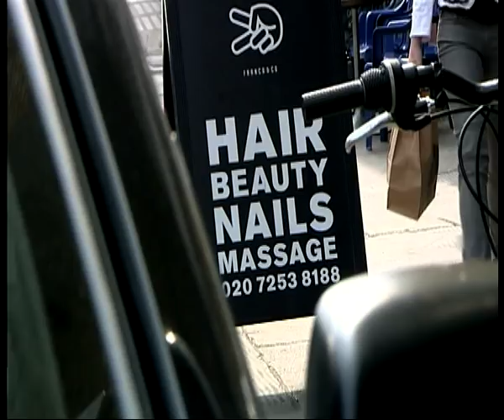The Real Hustle: The Brass Ring Scam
In this Hustle Jessica Jane Clement scams a beauty salon for a free make over. The best of the factual entertainment series about scams and cons focusing on how easy it is to be scammed and conned in everyday life. For more on The Real Hustle, check out our Facebook The Real Hustlers show you what to do when a deal goes wrong, how to spot a dodgy poker player, avoid pickpockets on the tube, and how not to fall victim to the most common bar tricks!